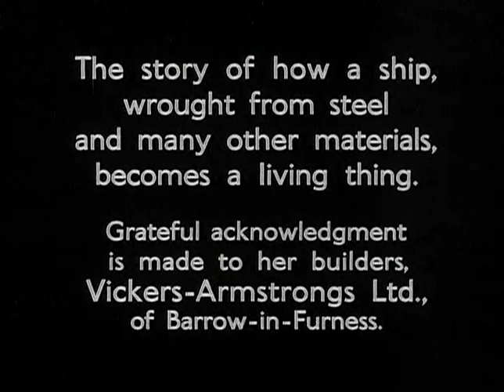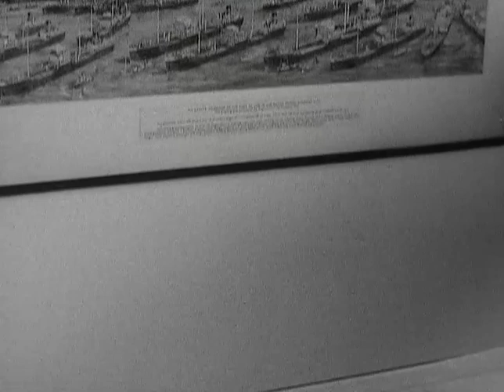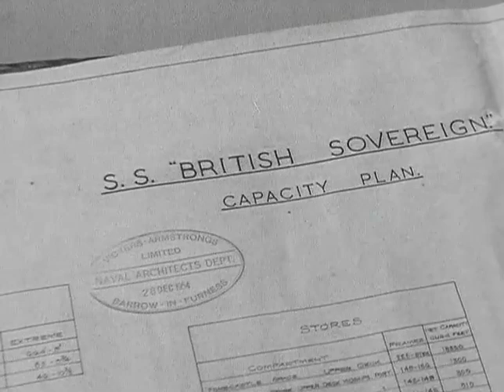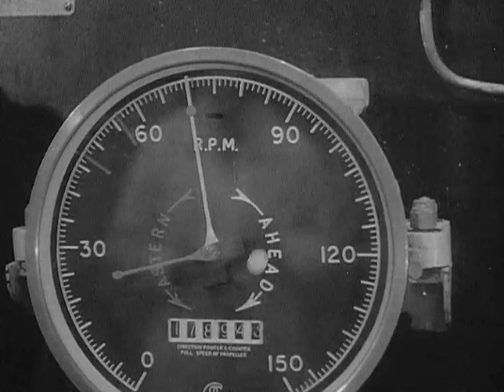OLDE BARROW SHIPS ...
Old monochrome film Barrow in Furness...